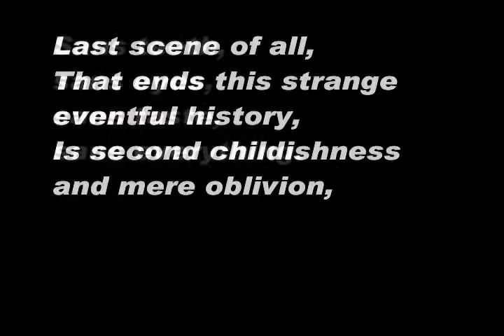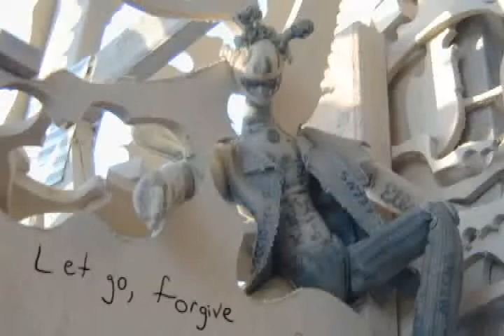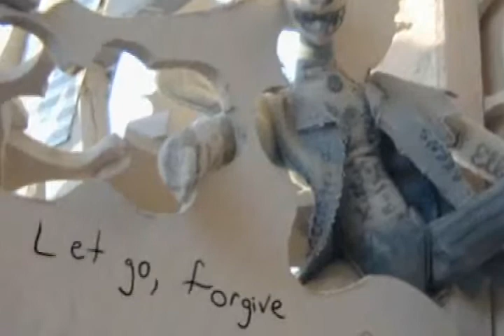Oblivion: This Strange Eventful History Part VII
The Art of Burning Man 2001
Part Seven: Oblivion

Directed by Mark Pesce and Steven Piasecki.

Manic Films
Director: Mark Pesce